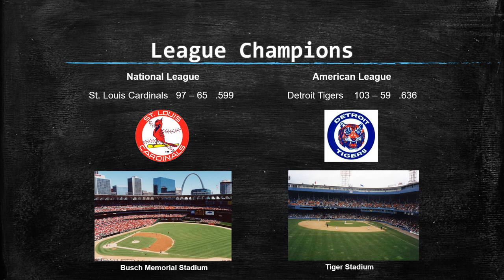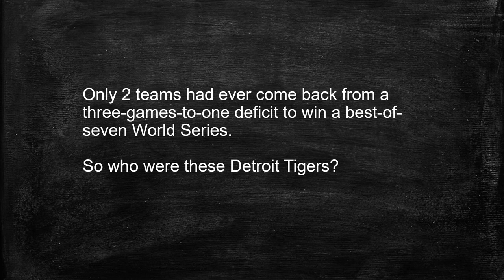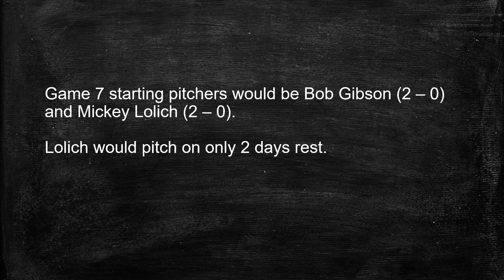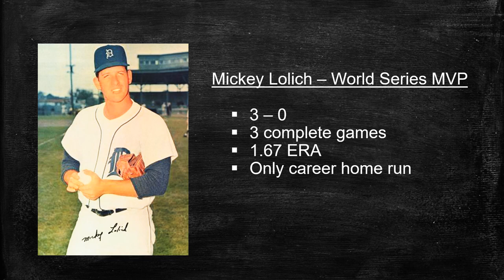1968 World Series Wrap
A summary of the 1968 World Series and remarkable comeback by the Detroit Tigers, in a jazz/rap song.